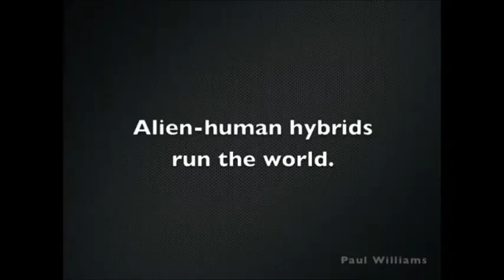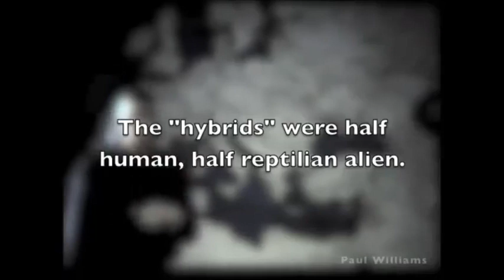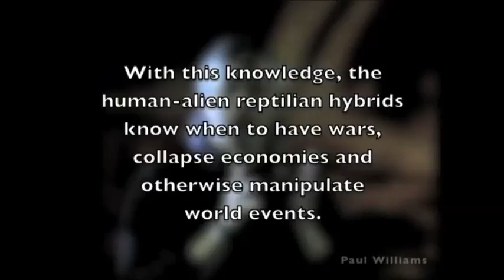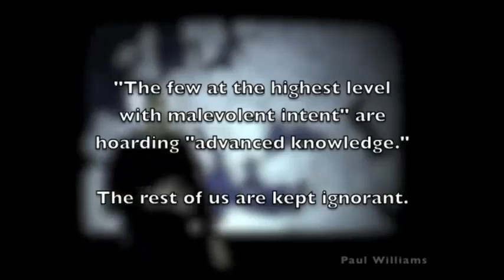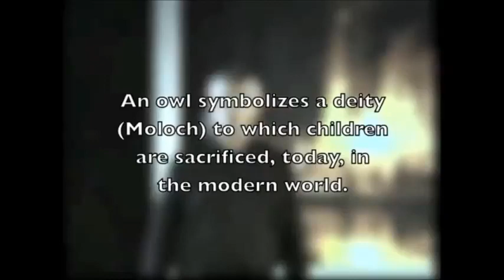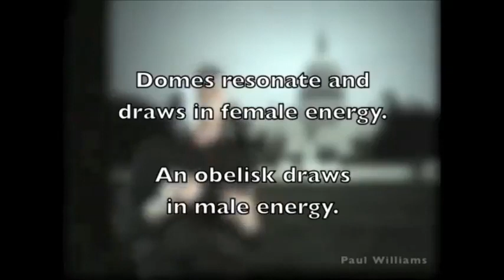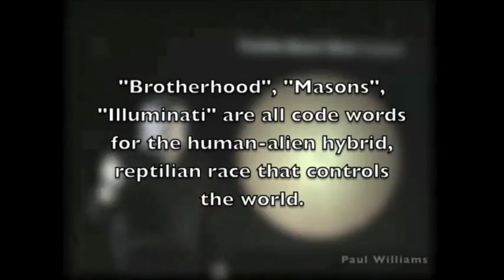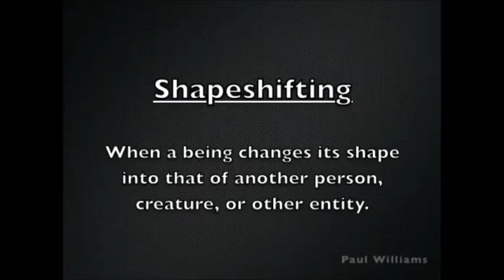Alien-human hybrids run the world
These “Archontic” forces are undoubtedly evil, intent on enslaving humanity for their own selfish reasons.These forces are like a computer virus which manifested itself in elite bloodlines throughout mankind’s history. Also known to use their most infamous arm of clandestine influence, the Illuminati, these famous Reptilian shapeshifters form the psychopathic ruling class that pulls the strings in all of the world’s financial and political power structures.